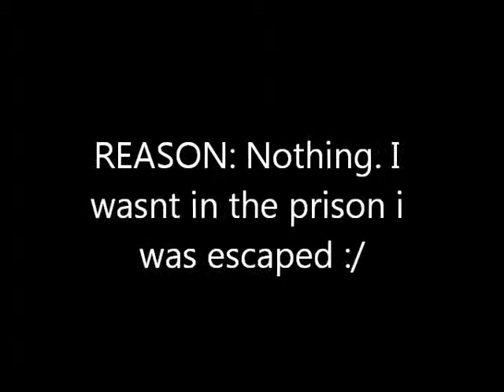5 GLITCHES IN PRISON LIFE V2.2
IF I HIT 100 SUBS BY JULY 2 :D make it happen bad for meh channel to be changed to BaconHairBro or i guess tell me something else in the comments about BaconHair